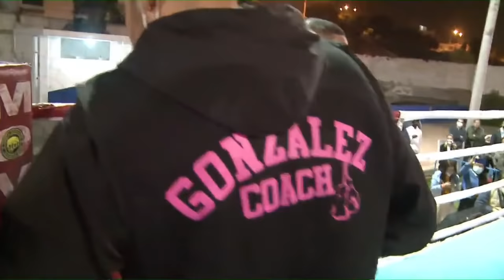Jonathan Maicelo vs Jeffrey Quintero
Jonathan Maicelo regresa al boxeo frente a Jeffrey Quintero de Venezuela.